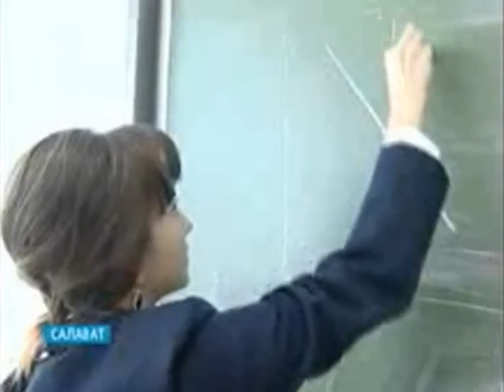Преподаватели ЦДО "Уникум" РУДН в лицее г. Салават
Преподаватели РУДН в лицее г. Салават